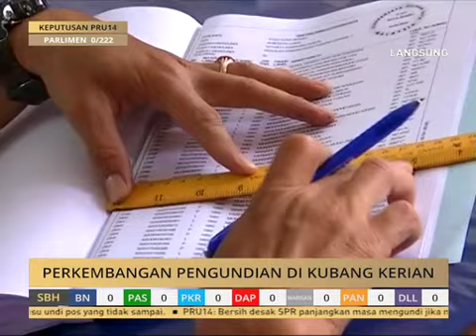MalaysiaMemilih: Perkembangan pengundian di Kelantan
MalaysiaMemilih: Perkembangan pengundian di Kelantan. Bersama wartawan Astro AWANI, Marlina Manaf melaporkan. Sila klik untuk menonton video penuh.